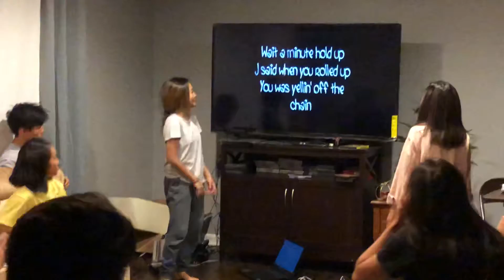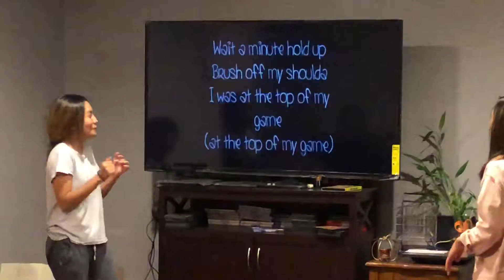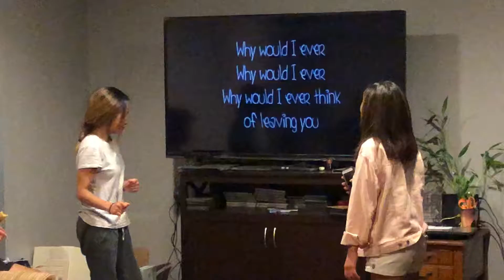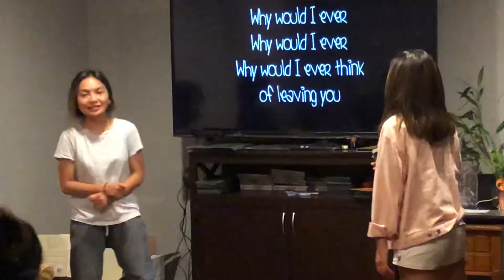August 6, 2018